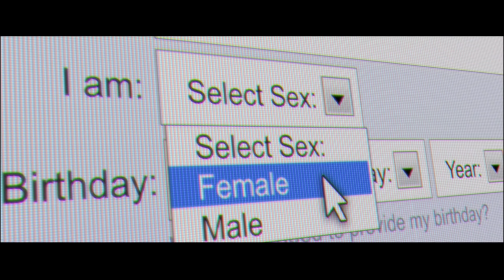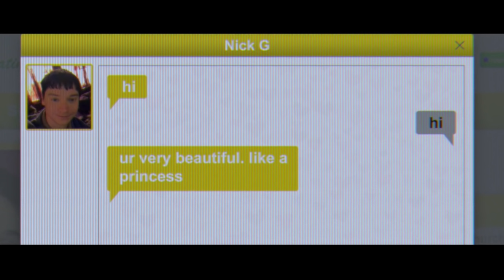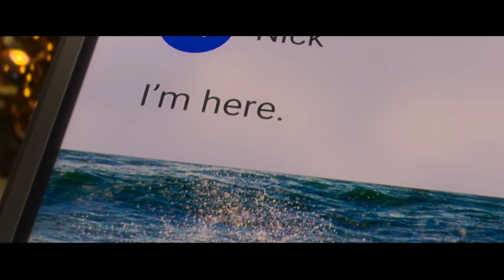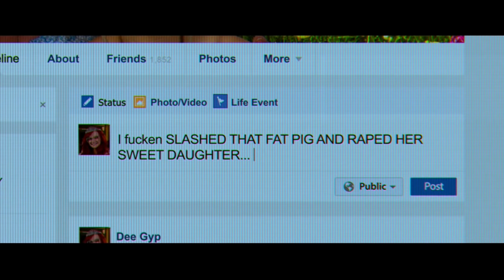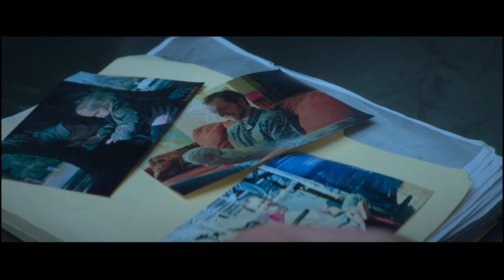La Historia de The Act (El acto) / Temporada 1 / Dee Dee y Gypsy / TheCinemania